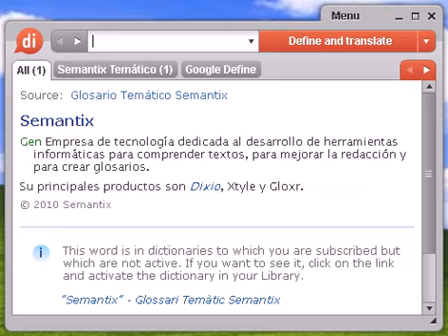Definición de bibliófilo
bibliófilo, diccionario, definición, significado, español, castellano, dixio, bibliófila, bibliófilas, bibliófilos